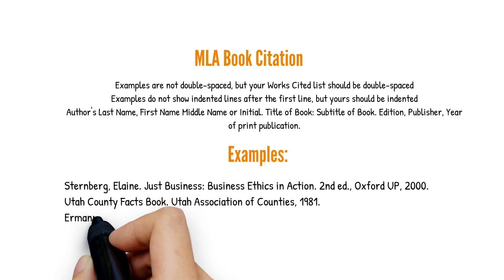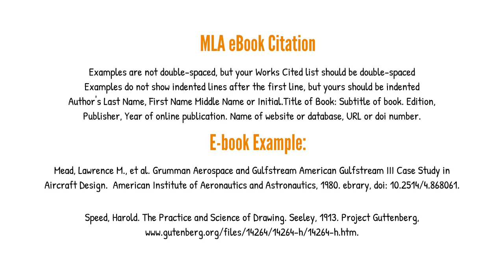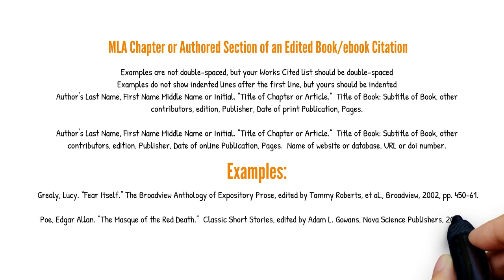How to cite BOOKS, eBOOKS, CHAPTERS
Check out our Tips on How to cite BOOKS, eBOOKS, CHAPTERS , watch and learn